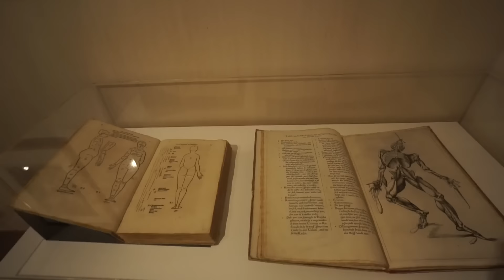22 on 4.20 in Amsterdam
1250 S Capital of Texas Hwy, Austin, TX 78746, United States

Rbth article